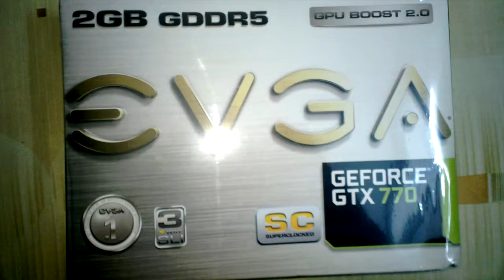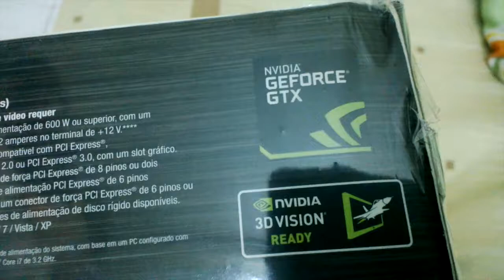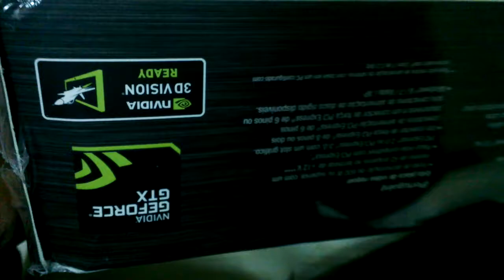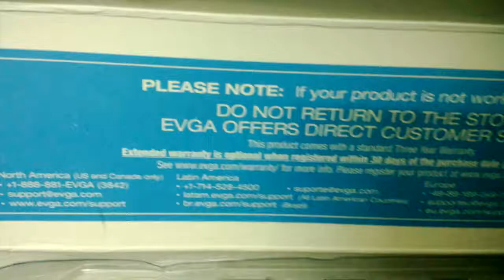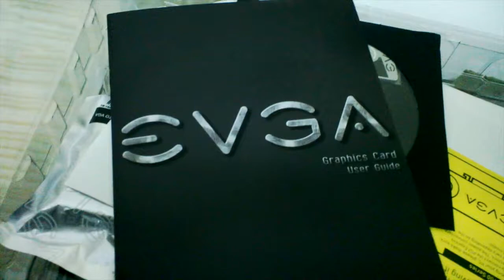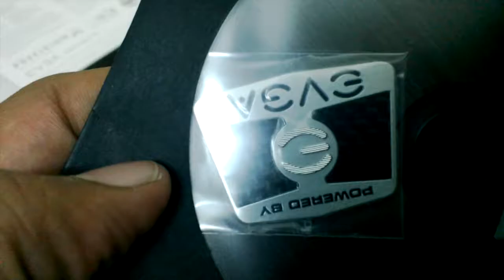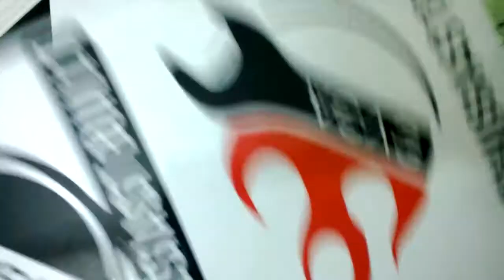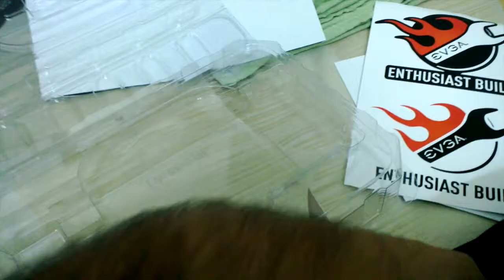EVGA GeForce GTX 770 Superclocked w/ EVGA ACX Cooler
Performance

1536 CUDA Cores
1111 MHz Base Clock
1163 MHz Boost Clock
142.2GT/s Texture Fill Rate
Memory

2048 MB, 256 bit GDDR5
7010 MHz (effective)
224.32 GB/s Memory Bandwidth
Interface

PCI-E 3.0 16x
DVI-I, DVI-D, HDMI, Display-Port
Resolution & Refresh

240 Hz Max Refresh Rate
Max Analog : 2048x1536
Max Digital : 4096x2160
Operating System Support

Windows Vista 32/64bit
Windows XP 32/64bit
Requirements

Minimum of a 600 Watt power supply.
(Minimum recommended power supply with +12 Volt current rating of 42 Amps.)
An available 6-pin PCI-E power connector and an available 8 pin PCI-E power connector
Total Power Draw : 250 Watts